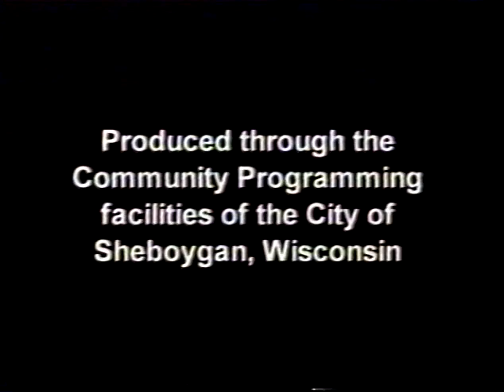CotW 2005 09 26